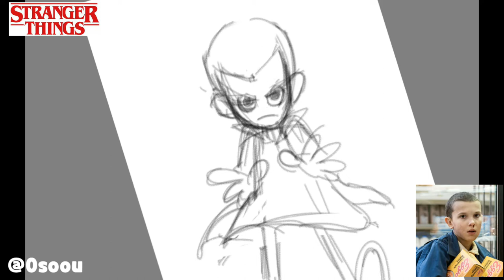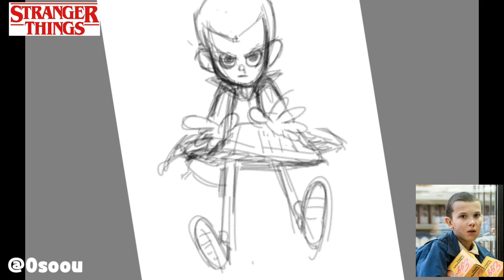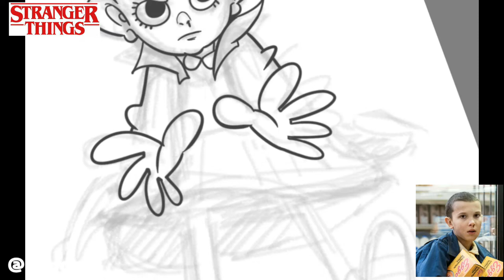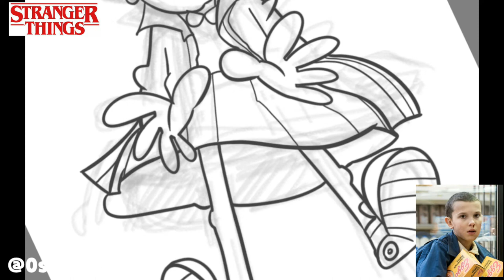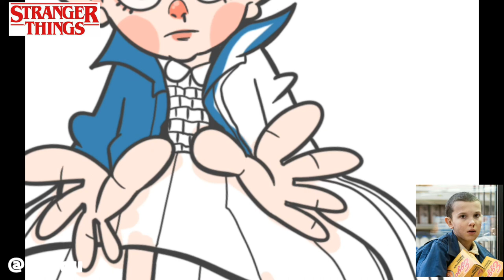11 el strangerthings caricature 일레븐 캐리커쳐 기묘한 이야기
기묘한 이야기 캐리커쳐
기기 갤럭시노트 프로 12
어플 스케치북 프로